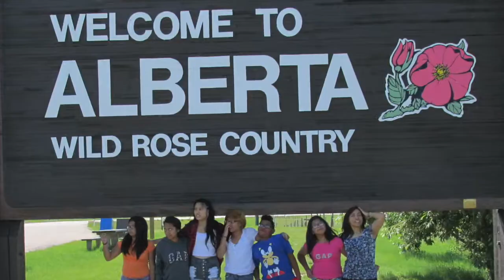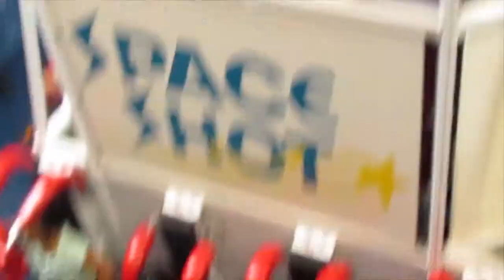C A N A D A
July 21-July29, 2014. This video is about our roadtrip and vacation to C A N A D A.